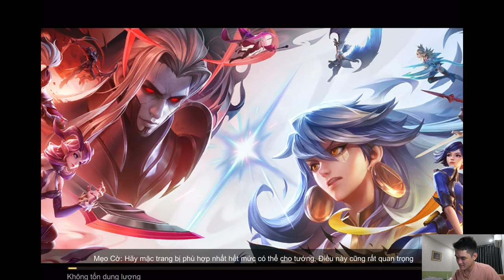GAME LÀ DỄ!!! VỚI ĐỘI HÌNH LỖI NHẤT QUẢ ĐẤT!!! | CỜ LIÊN QUÂN SIZ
EPISODE 204: Cứ chơi là win ý thề lun

Bạn có thể gửi cho mình những thắc mắc về Cờ Liên Quân nói riêng và cuộc sống nói chung ở đây và mình sẽ trả lời trong video: